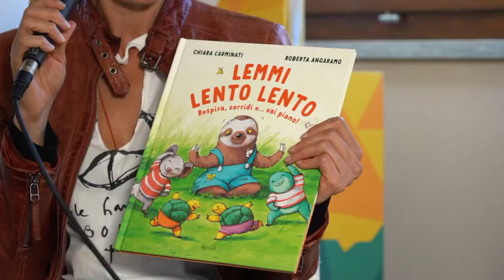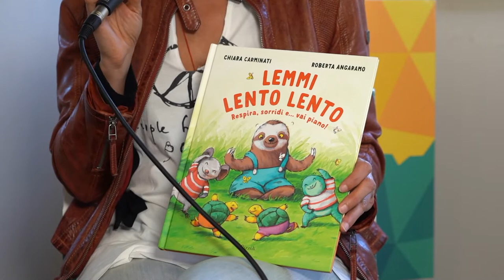Imaginé Festival 2022 - Intervista a Roberta Angaramo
Imaginé, piccolo festival della narrazione per figure - edizione 2022

L'illustratrice Roberta Angaramo racconta il suo lavoro e le attività che ha svolto nei laboratori dell'Imaginé Festival 2022, svoltosi a Vernante (CN) il 17 e 18 settembre e nelle settimane precedenti nelle scuole della Val Vermenagna.
Guarda e ascolta l'intervista!